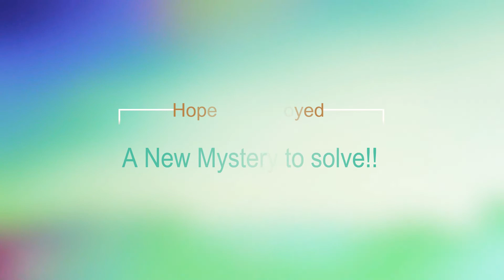The Quest-A ICE COLD MYSTERY!!!-Episode 16 (Minecraft Pokemon Mod)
Today i hear a Myth About a ICE LEGENDDARY. Will i find it, FIND OUT IN TODAYS VIDEO!!!

Enjoy!! and Have a FANTASTIC DAY!!!

The Book!?